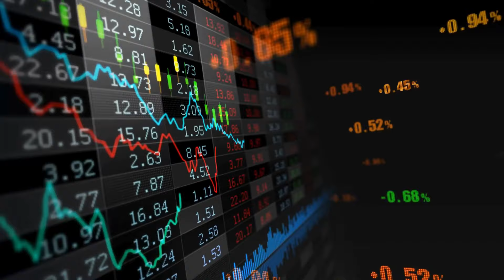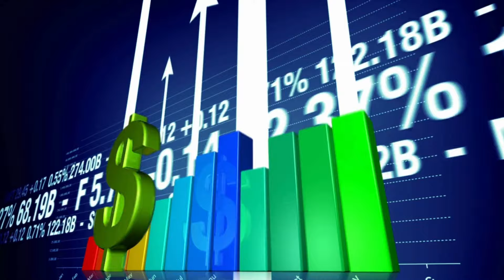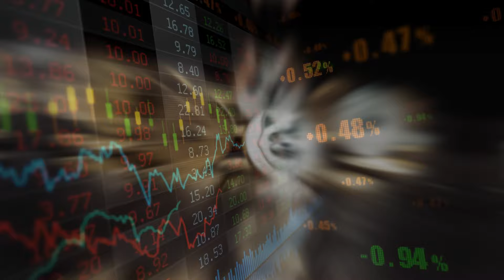Slothana เหรียญมีมน้องใหม่ 2024 ทะลุ 1 ล้านดอลลาร์ ในช่วง ICO | Pleng Nutcha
**อยากเทรดได้กำไร หาจุดซื้อ-ขาย ด้วยตัวเอง**
-สนในเรียนกับแอดเพลงทักเลย
-สนับสนุนผ่านระบบสมาชิกเพื่อรับสิทธิพิเศษ YouTube
-อยากเลี้ยงกาแฟ แอดเพลงสักแก้ว
อุปกรณ์ที่แอดเพลงให้เทรด
ติดตามเพลงช่องทางอื่น